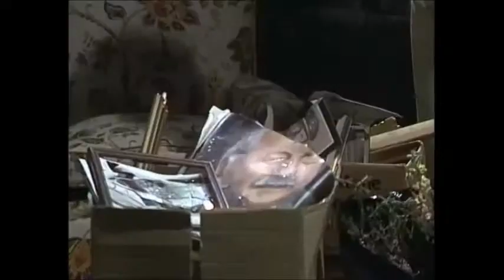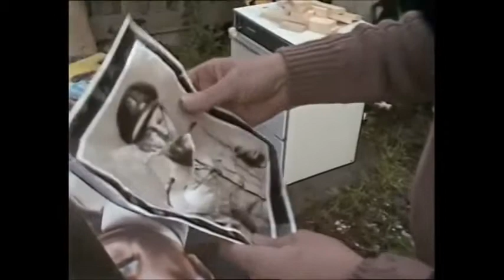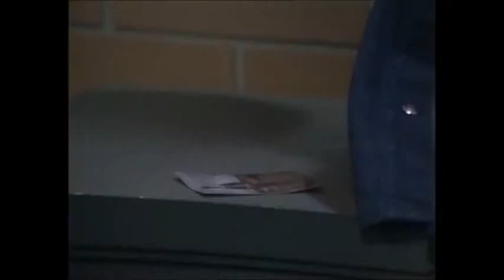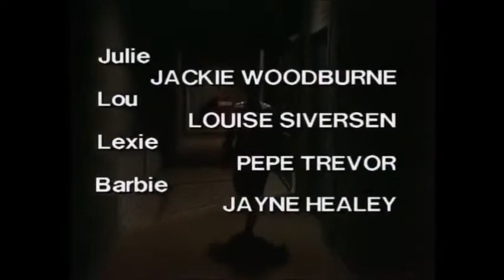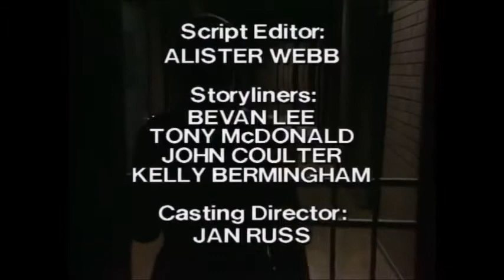Prisoner Cell Block H: Episode 595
An ex-Vietnam veteran takes over as new governor of Wentworth, and Joan feels the wrath of Rita's biker friends.